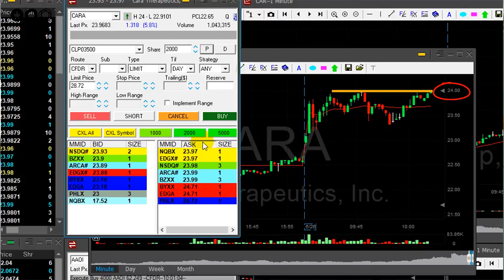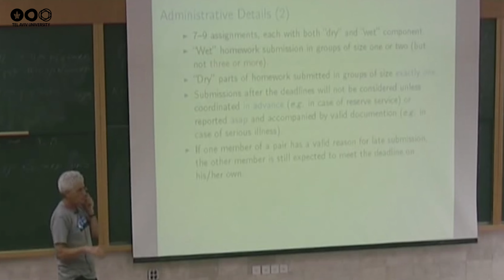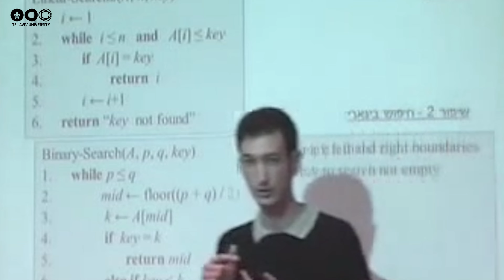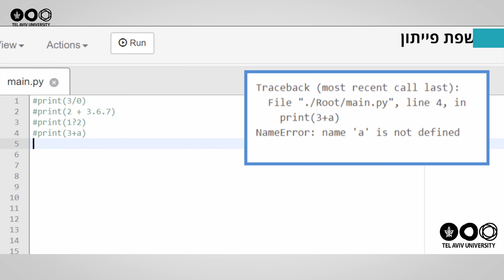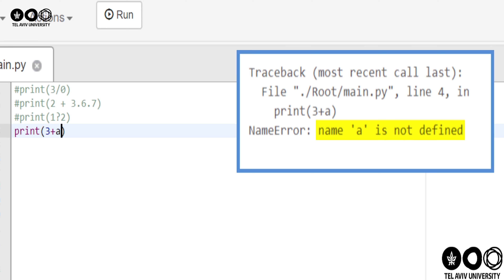מבוא לקורס - מבוא למדעי המחשב ותכנות בפייתון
מבוא למדעי המחשב ותכנות בפייתון: פרופ' בני שור ז"ל וד"ר אמיר רובינשטיין | אוניברסיטת תל אביב